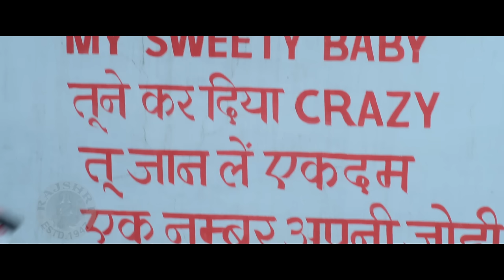क्यो बे गाना गाके किसको ढूंढ रहे हो| Kissebaaz 2019 | Pankaj Tripathi, Evelyn Sharma, Rahul | Part 2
Enjoy "Part 2" of the Bollywood super hit Mystery, drama full Hindi movie "Kissebaaz | किस्सेबाज़" 2019, starring Pankaj Tripathi, Anupriya Goenka, Rahul Bagga, Evelyn Sharma, Mouli Ganguly, Zakir Hussain, Rajesh Sharma, Pankaj Berry, Vikas Shrivastav, Vinita Mahesh & Jyoti Joshi. Music by Rohan Rohan. Directed by Annant  Jaaitpaal and produced by Sanjay Anand & Divya Anand.

Credits:
Movie: Kissebaaz | किस्सेबाज़" 2019
Director: Annant  Jaaitpaal
Story by: Shekhar Ramesh Mishra
Producers: Sanjay Anand & Divya Anand
Lyrics: Rohan Gokhale
Production House: Experion Moviez

Kissebaaz Full Movie | किस्सेबाज़ 2019 | Pankaj Tripathi, Evelyn Sharma, Rahul Bagga | Latest Movies